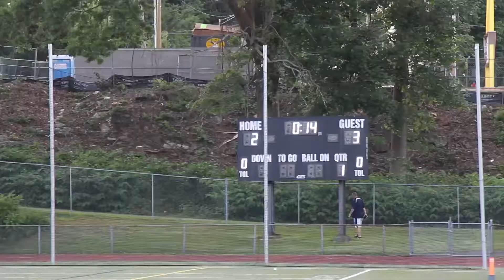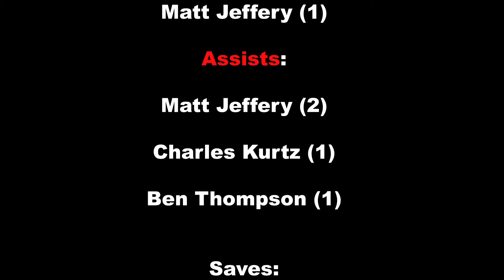Wilton vs. Cheshire High Boys Varsity Lacrosse Class M Semifinals Highlights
There'll be another time.

6/8/22